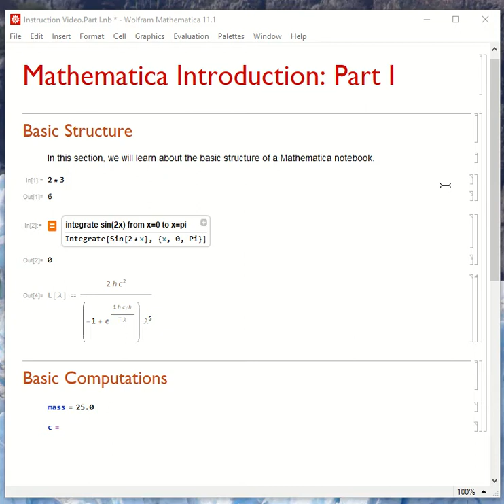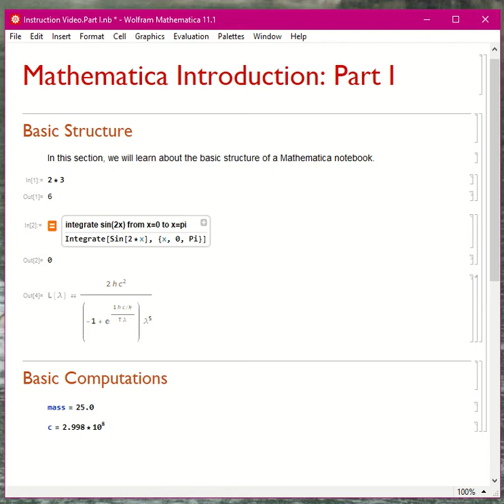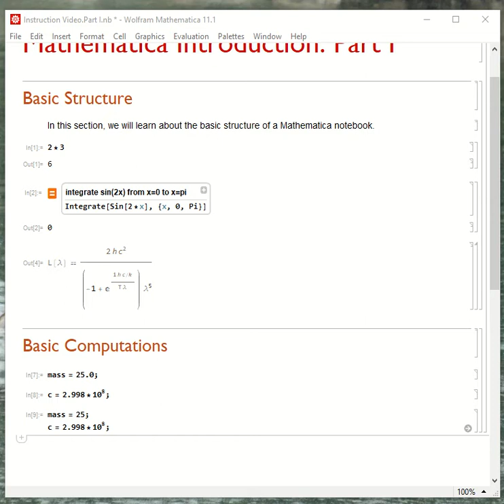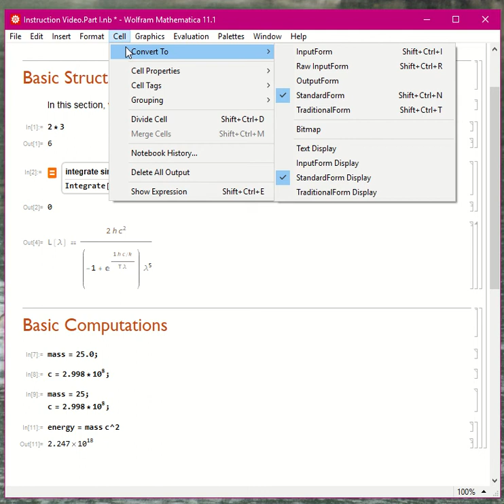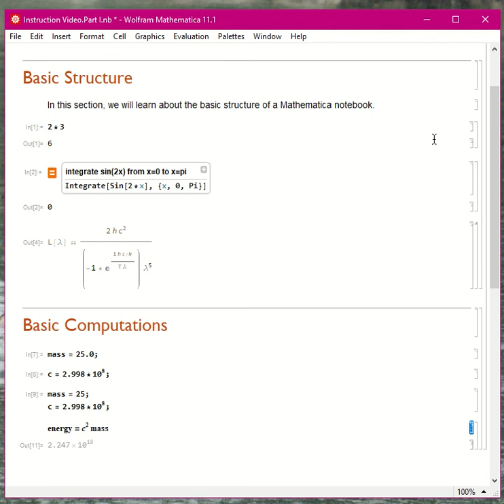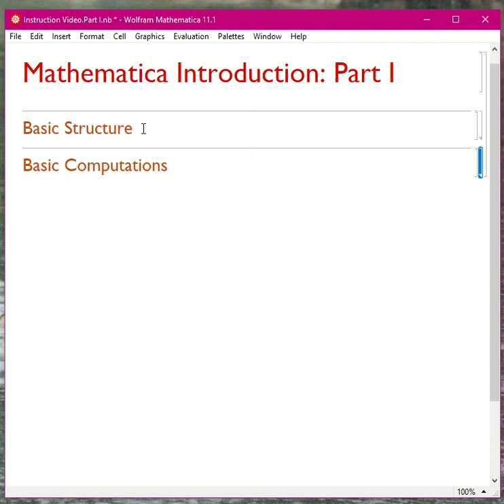Mathmatica: Basic Commands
Mathematica Intro: Basic Commands